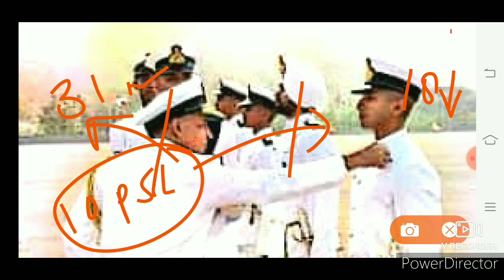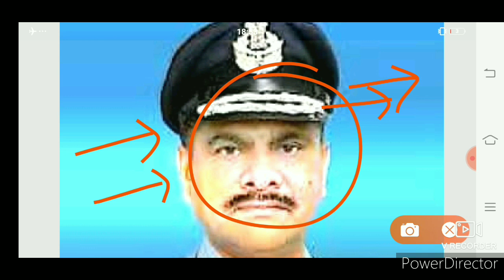Airforce Exam update ???Either Do it or unsubscribe Me!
0:55